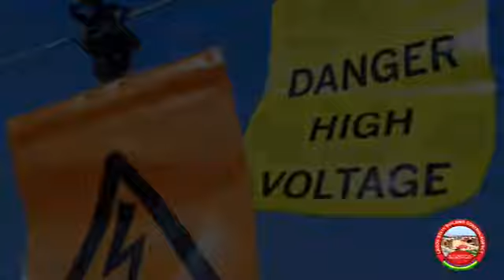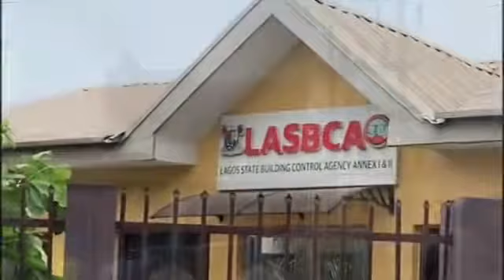LASBCA advises owners/occupiers of buildings under High Tension Transmission Lines to vacate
The Lagos State Building Control Agency (LASBCA) has advised the owners of buildings under power lines to vacate as the agency has been tasked with removing all buildings located under high tension transmission lines across the state